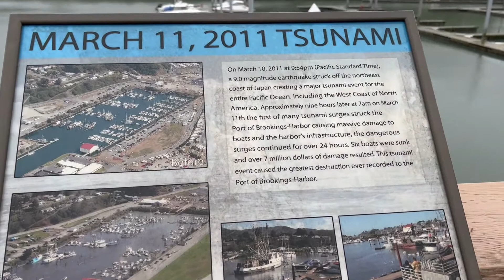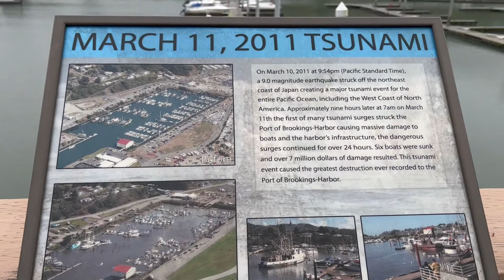(465) Fishing in Brooking OR ,Tidewinds Charter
Great fishing day in Oregon.